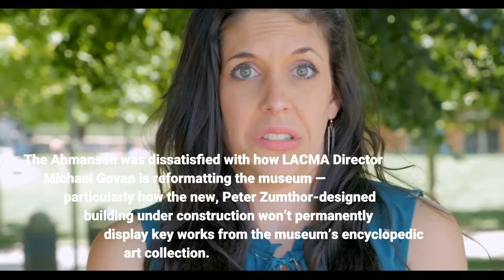LACMA's loss is the Huntington's gain Ahmanson Foundation to fund art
The Huntington Library, Art Museum, and Botanical Gardens announced on Monday a major acquisitions partnership with the Ahmanson Foundation, which will fund the purchase of important European and American works of art, the Huntington said. In an interview, Huntington President Karen R. Lawrence wouldn’t reveal a dollar amount for the funding, which the museum called “significant. ” She did say that over 45 years, the Ahmanson Foundation has given the Huntington “almost $30 million, ballpark, ” toward the institution’s art galleries, library and gardens.“The agreement is ongoing, ” Lawrence said, “and it’s for the Ahmanson to help the Huntington acquire historic masterpieces. So it’s about the quality of the paintings and what they’ll add to the Huntington’s collections, complementing and supplementing our collections. ”The Huntington has already acquired one work with funds from the new partnership: Thomas Cole’s 19th-century masterwork “Portage Falls on the Genesee. ” The grand, 7-foot-by-5-foot painting is the first work by Cole in the museum’s collection. Last year the Ahmanson Foundation quite publicly ended its longtime partnership with the Los Angeles County Museum of Art, where it had been the largest donor of European Old Master paintings and sculptures. The Ahmanson was dissatisfied with how LACMA Director Michael Govan is reformatting the museum — particularly how the new, Peter Zumthor-designed building under construction won’t permanently display key works from the museum’s encyclopedic art collection. The Ahmanson’s gift program paid for 114 paintings and 15 sculptures at LACMA. The Ahmanson also underwrote LACMA’s purchase of a signature work: Georges de La Tour’s painting “The Magdalen With the Smoking Flame” (circa 1635-37). The Ahmanson has supported the Huntington since 1976. Ahmanson funding has gone toward the Huntington’s $10. 3-million, 5, 000-square-foot expansion of its Virginia Steele Scott Galleries of American Art, which debuted in 2016, as well as to the construction of its Chinese Garden, Liu Fang Yuan (the Garden of Flowing Fragrance). The final $24-million-plus phase of the Chinese Garden debuted in fall 2020. The new Ahmanson partnership, Lawrence said, aims to diversify the collection with more important works by women and artists of color.“To bring new voices, new interpretations, art pieces and collections that we haven’t had but that build on our historic collections, ” Lawrence said, adding that since 2019 the Huntington has acquired Alice Mary Chambers’ “Portrait of a Young Woman” (circa 1880s) and Romare Bearden’s “Blue Monday” (1969). “But the truth is, we’ve been limited in our budget for acquisitions. We’ve really relied, at the Huntington, on the generosity of our donors. Much of our [art] collection comes from gifts and bequests. We are making an absolute effort, now, to add artists of color and women.